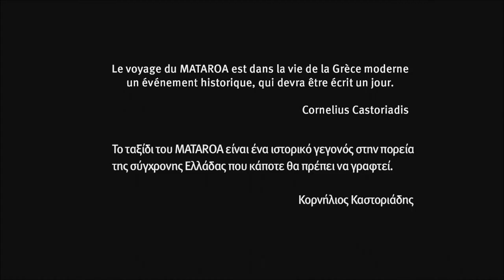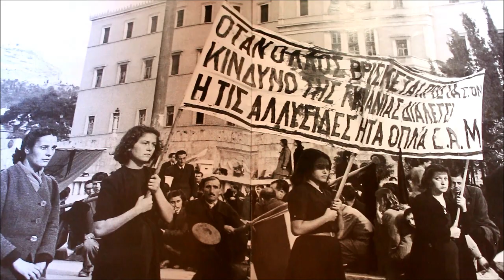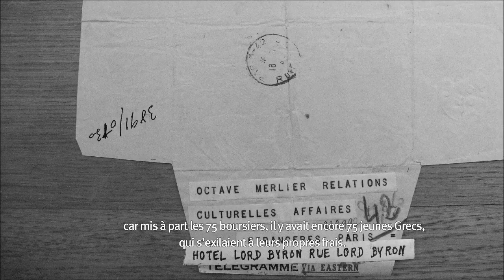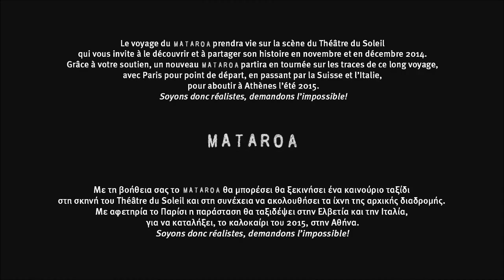MATAROA La mémoire trouée - διάτρητη μνήμη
Réalisation/Σκηνοθεσία:  Stelios Pangalos
Musique/Μουσική: Nikos Kypourgos
Accordeon/ Ακορντεόν :  Iraklis Vavatsikas
Voix-off/ Voice over: Cybèle Castoriadis
Montage/ Μοντάζ: Julien Chigot
Un immense merci à Srdjan Ivanovic pour la prise de son

Remerciements: Takis Candilis et Anna Gomis de Lagardère Entertainment pour leur aide précieuse, Robert Manthoulis pour les images d'archives de la Liberation et Dimitris Yatzouzakis pour les extraits des interviews de Nelly Andrikopoulou et Manos Zacharias .

Ευχαριστούμε τον Τάκη Κανδύλη και την Anna Gomis από την  Lagardère Entertainement για την πολύτιμη βοήθειά τους. Επίσης τον Ροβήρο Μανθούλη για την παραχώρηση των επικαίρων της Απελευθέρωσης και τον Δημήτρη Γιατζουζάκη για την παραχώρηση αποσπασμάτων των συνεντεύξεων της Νέλλης Ανδρικοπούλου και του Μάνου Ζαχαρία.

En Décembre 1945, une des périodes les plus sombres de l'histoire grecque, les philhellènes français Octave Merlier, directeur de l'Institut français d'Athènes et son adjoint et secrétaire général Roger Milliex, après plusieurs reports et aventures diplomatiques, arrivent à affréter le bateau néo-zélandais avec le nom étrange Mataroa - ce qui signifie en polynésien  "la femme aux grands yeux" - qui aide des étudiants grecs, artistes et scientifiques, d'échapper à Paris, grâce à des bourses de l'Etat français .

Τον Δεκέμβριο του 1945,  σε μια από τις πιο σκοτεινές περιόδους της ελληνικής Ιστορίας, οι γάλλοι φιλέλληνες Octave Merlier, διευθυντής του Γαλλικού Ινστιτούτου Αθηνών και ο συνεργάτης του και γενικός γραμματέας Roger Milliex, έπειτα από πολλές διπλωματικές περιπέτειες και αναβολές καταφέρνουν να ναυλώσουν το νεοζηλανδικό πλοίο με το περίεργο όνομα Ματαρόα - που στα πολυνησιακά σημαίνει η γυναίκα με τα μεγάλα μάτια - και  να φυγαδεύσουν στο Παρίσι Έλληνες φοιτητές, καλλιτέχνες  και επιστήμονες, με υποτροφίες του Γαλλικού κράτους.

MATAROA La mémoire trouée - Η διάτρητη μνήμη,
Τhéâtre du Soleil 2014